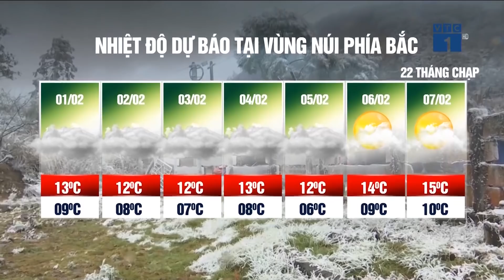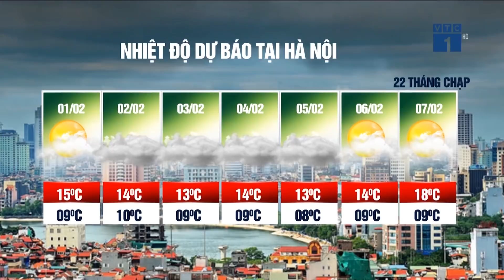VTC Tin Mới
VTC1 | Ngày 1/02, khối không khí lạnh suy yếu, nền nhiệt miền Bắc nhích lên 1-2 độ C. Khối không khí lạnh tăng cường từ ngày 2/02 kéo dài một tuần, thời tiết ấm dần từ Tết ông Công ông Táo